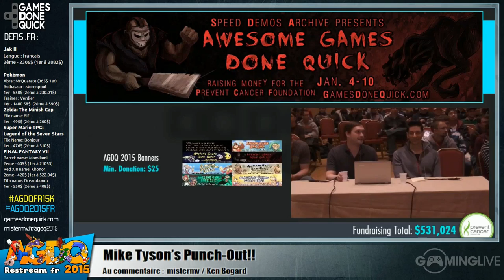Mike Tyson's Punch Out!! - [AGDQ 2015] Restream FR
Speedrun de Mike Tyson's Punch Out!! lors du restream FR de l'AGDQ 2015
Commentateurs : Mister MV  & Ken Bogard

Runner : sinister1

Début du speedrun : 00:21:18